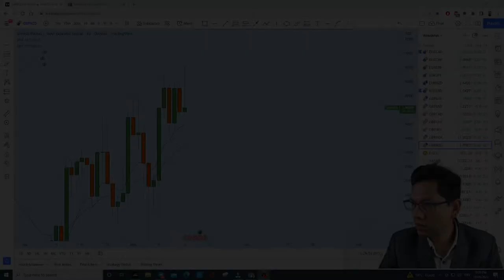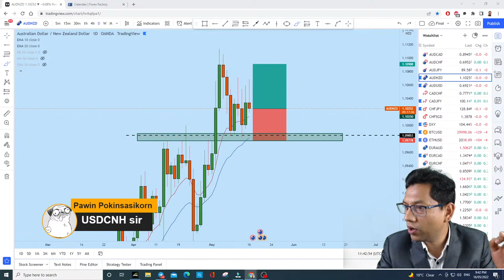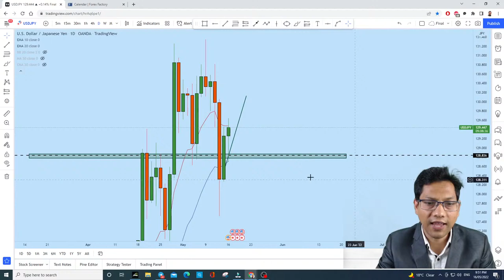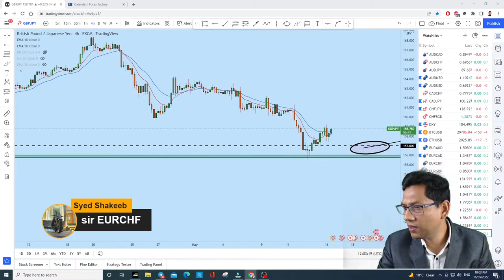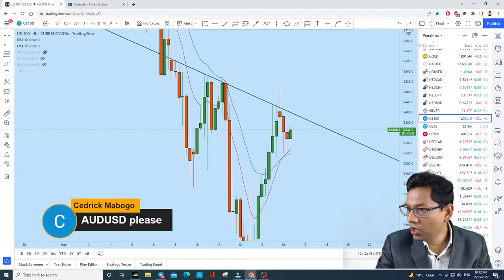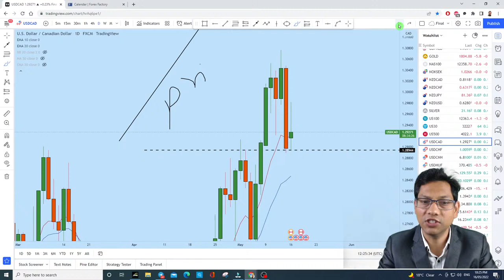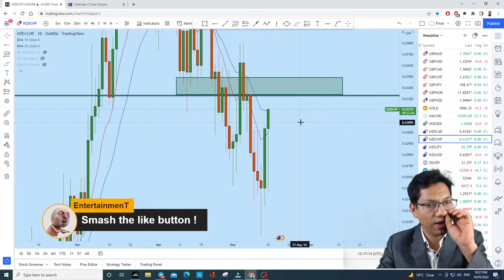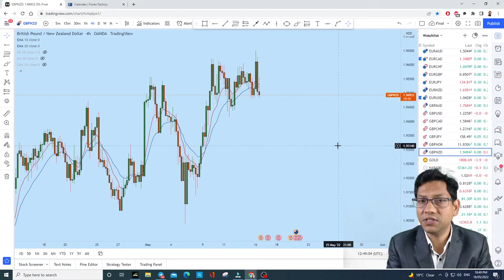LIVE FOREX TRADING SESSION: GBPUSD, EURUSD, GOLD, USDJPY....